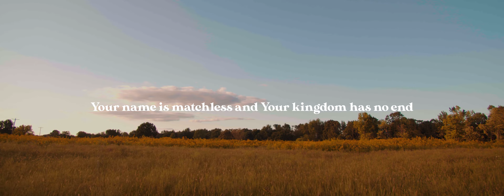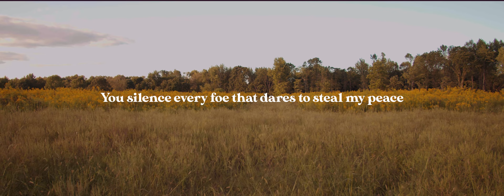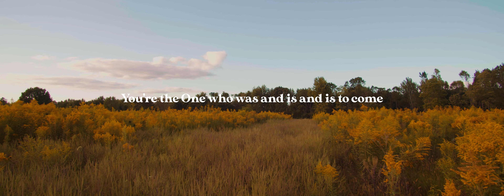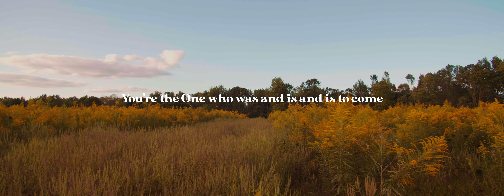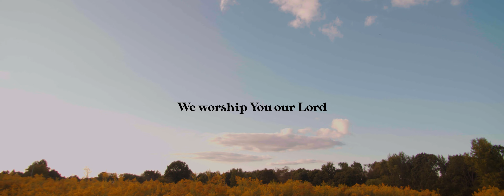You're The One - Official Lyric Video by Elissa Tipps & The Sonflowerz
Elissa Tipps & The Sonflowerz

Lyrics:

You're the King of Heaven
I join the symphony of songs around Your throne
You're the Champion of truth
Keeping every promise
Your name is matchless and Your kingdom has no end

Jesus Christ
The Lamb of God who died
Taking the sin and shame
Of all the world
Jesus Christ
The greatest sacrifice
Conquered the grave
Now You are raised
Life evermore
We worship You our Lord

You're the great Defender
You silence every foe that dares to steal my peace
Every moment it's You
Holding me together
My story woven by Your power, grace and love

Jesus Christ
Jesus Christ
The greatest sacrifice
Conquered the grave

You're the One who was and is and is to come

Jesus Christ
Jesus Christ
The greatest sacrifice
Conquered the grave

We worship and adore